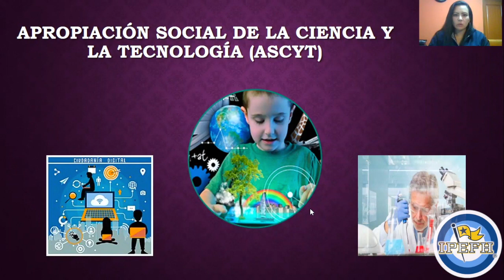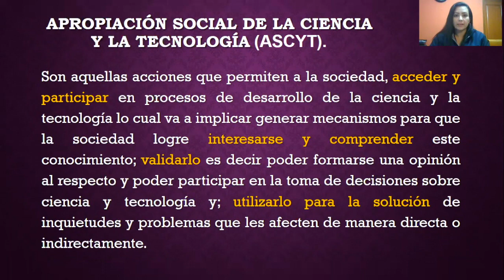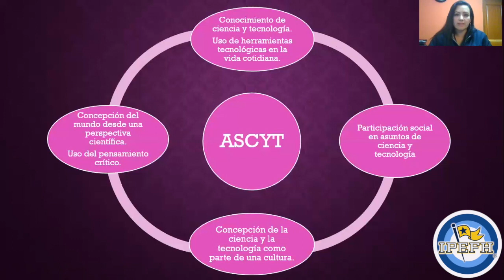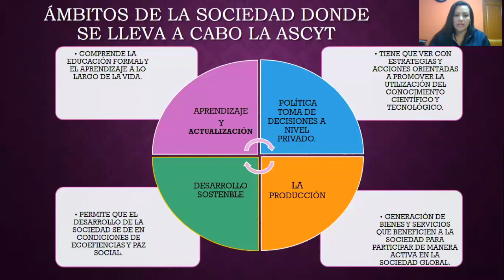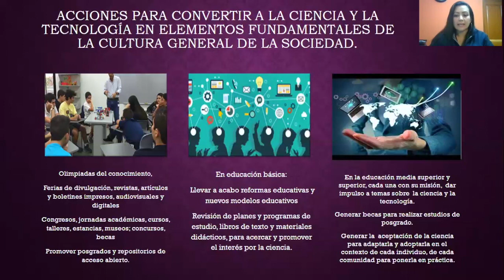PREPA 6 SEGEM AER Innovación y Desarrollo Tecnológico, Apropiación social de CyT